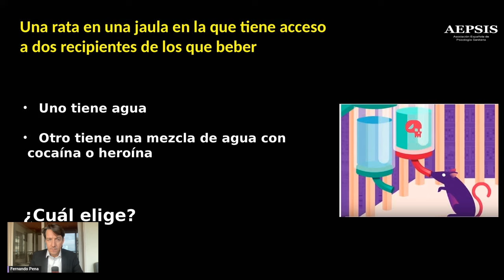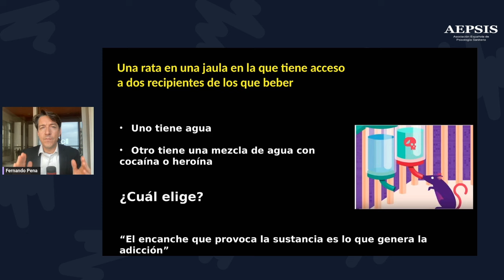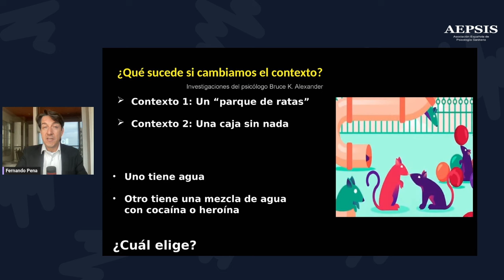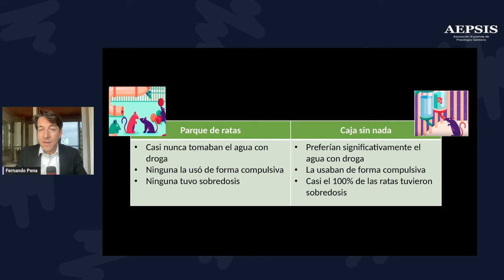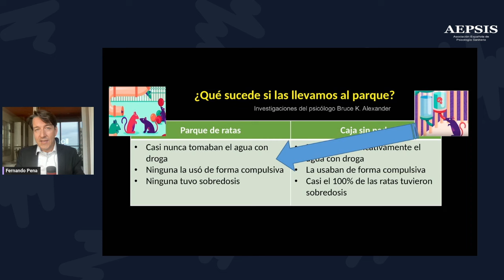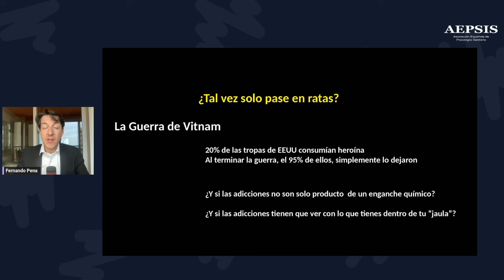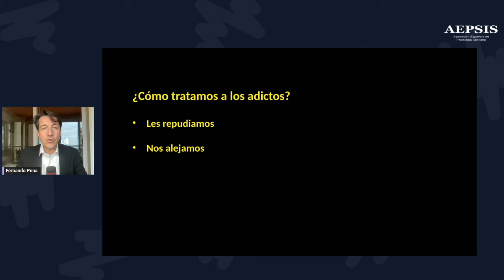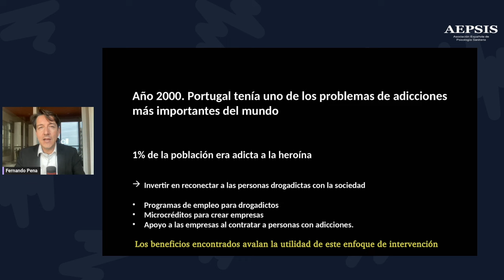Nuevas formas de superar las adicciones (según la ciencia)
Te recomiendo este curso online sobre el tratamiento de la adicción a la cocaína:

La adicción a la cocaína es un trastorno complejo que requiere un tratamiento integral que incluya tanto intervención médica como psicológica. Si bien la desintoxicación médica es un paso crucial en el proceso de recuperación, la atención psicológica a largo plazo por parte de un experto es fundamental para abordar las causas profundas de la adicción y lograr una recuperación sostenida.

¿Por qué es importante la atención psicológica?

Comprender las causas subyacentes: La adicción a la cocaína a menudo está relacionada con problemas emocionales, traumas o factores psicosociales como la depresión, la ansiedad o el estrés. Un psicólogo experto puede ayudar a identificar y comprender estos factores subyacentes, que son esenciales para abordar la adicción de manera efectiva.

Desarrollar estrategias de afrontamiento: La cocaína se utiliza a menudo como una forma de automedicarse para hacer frente a emociones o situaciones difíciles. Un psicólogo puede ayudar a la persona a desarrollar estrategias de afrontamiento saludables para manejar el estrés, la ansiedad o las emociones negativas sin recurrir a la droga.

Modificar patrones de pensamiento y comportamiento: La adicción a la cocaína puede llevar a patrones de pensamiento y comportamiento distorsionados. Un psicólogo puede ayudar a la persona a identificar y modificar estos patrones, promoviendo pensamientos y comportamientos más saludables que apoyen la recuperación.

Prevenir la recaída: La recaída es un riesgo común en la recuperación de la adicción a la cocaína. Un psicólogo puede ayudar a la persona a desarrollar un plan de prevención de recaídas que incluya estrategias para identificar y manejar los desencadenantes, así como técnicas para hacer frente a los antojos y las emociones difíciles.

Mejorar la salud mental: La adicción a la cocaína a menudo está acompañada de problemas de salud mental como la depresión, la ansiedad o el trastorno bipolar. Un psicólogo puede tratar estos problemas comórbidos, lo que mejora el estado mental general de la persona y aumenta sus posibilidades de recuperación exitosa.

¿Qué tipo de terapia ofrece un psicólogo?

Existen diversos enfoques terapéuticos que pueden ser efectivos para tratar la adicción a la cocaína. Algunos de los más comunes incluyen:

Terapia cognitivo-conductual (TCC): La TCC se centra en identificar y modificar patrones de pensamiento y comportamiento negativos que contribuyen a la adicción.
Terapia de contingencia: Este enfoque utiliza recompensas y consecuencias para reforzar comportamientos saludables y desalentar el uso de drogas.
Terapia motivacional: Esta terapia ayuda a la persona a desarrollar la motivación y el compromiso necesarios para realizar cambios positivos en su vida.
Terapia grupal: La terapia grupal ofrece un espacio seguro para que las personas con adicción a la cocaína compartan sus experiencias, reciban apoyo mutuo y aprendan unas de otras.
Encontrar un psicólogo experto

Es importante buscar un psicólogo que tenga experiencia y formación específica en el tratamiento de la adicción a la cocaína. Un profesional calificado podrá realizar una evaluación exhaustiva, determinar el enfoque terapéutico más adecuado y trabajar en colaboración con la persona para desarrollar un plan de tratamiento personalizado.

La atención psicológica por parte de un experto es fundamental para tratar la adicción a la cocaína de manera efectiva y lograr una recuperación duradera. La terapia puede ayudar a la persona a comprender las causas subyacentes de su adicción, desarrollar estrategias de afrontamiento saludables, modificar patrones de pensamiento y comportamiento, prevenir la recaída y mejorar su salud mental en general.

Si tú o alguien que conoces está luchando contra la adicción a la cocaína, buscar ayuda profesional de un psicólogo experto es un paso crucial hacia la recuperación. Por ejemplo